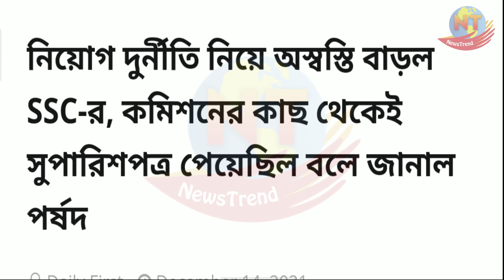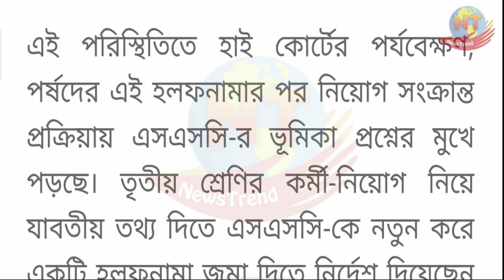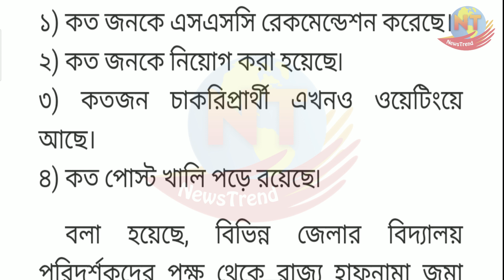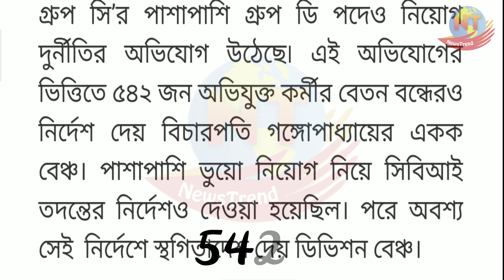WBSSC Latest News Today | Wbssc High Court Case Update | SSC group c News update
TODAY'S BIG BREAKING NEWS UPDATE

NewsTrend আপনাকে বর্তমান সরকারি ও বেসরকারি চাকরি, রাজ্য বা দেশের সমস্ত রকম বিষয়ে আপডেট দিয়ে সাহায্য করে। আমরা পশ্চিমবঙ্গের আর দেশের সবরকম গুরুত্বপূর্ণ খবর আমাদের দর্শকদের সাথে ভাগ করে নেওয়ার জন্য উত্সাহী! সরকারি ও বেসরকারি চাকরি, সরকারি প্রকল্প এবং লেটেস্ট খবর  সম্পর্কে আরও জানার জন্য লাইক করুন, শেয়ার করুন এবং আমাদের চ্যানেলটি সাবস্ক্রাইব করুন এবং পাশে থাকা বেল আইকনটি ক্লিক করে অল নোটিফিকেশন অন করে দিন,

NewsTrend helps you with updates on current government and private jobs, state or country issues. We are excited to share all-important news of West Bengal and the country with our viewers! Like, share and subscribe to our channel to learn more about public and private jobs, government projects and the latest news, and turn on All Notifications by clicking the bell icon next to it.

Today's topic- WBSSC Latest News Today | Wbssc High Court Case Update | SSC group c News update

This channel covers this all topic:-
upper primary latest news
upper primary cut off marks
upper primary interview news
NewsTrend
upper primary latest update
upper primary corruption
WB ssc slst waiting news
ssc slst waiting high court case news